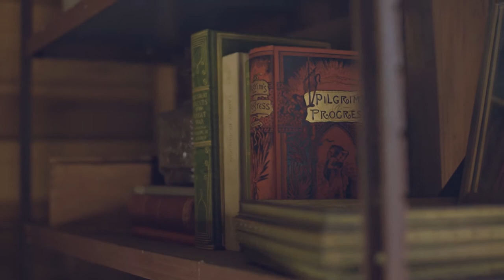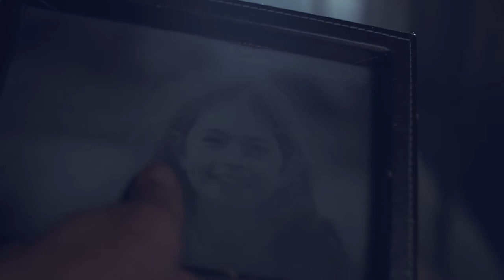Striking Copper - Winter [Official Video]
'Winter' Music Video produced by Honey Head Films in Wilmington, North Carolina.